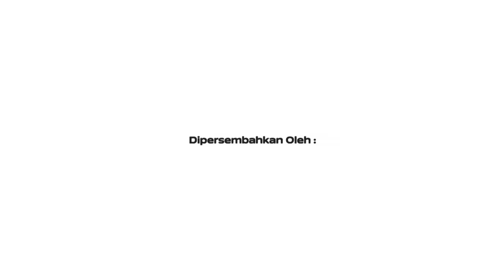FUJI & FADLY MALAH BONGKAR AIB SATU SAMA LAIN - Tonight Show Premiere